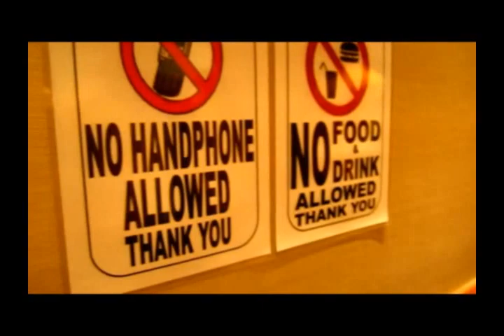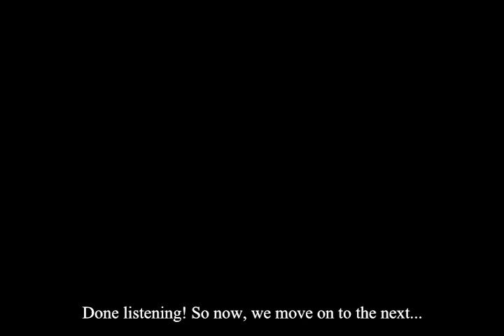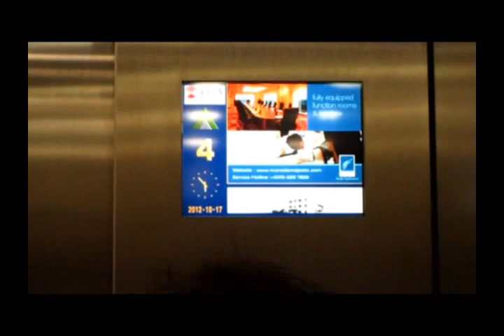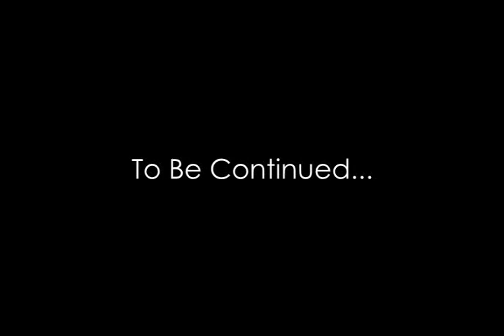DAY 4 - KTS GOLDEN JUBILEE YOUTH CAMP 2012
GOLDEN JUBILEE YOUTH CAMP was organized by KTS. 40 of participants only were chosen to join this program, it's held at Kuching, Sarawak.

Directed by Danny

Arranged by Danny

Edited by Danny

Camera Work by Danny (Canon Ixus 130, Digital Camera)

Subtitle by: Danny